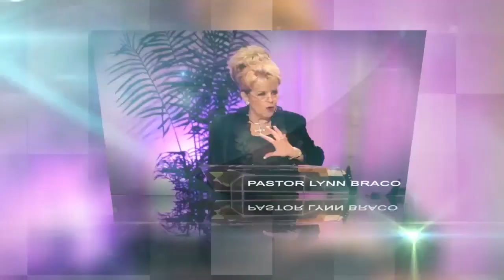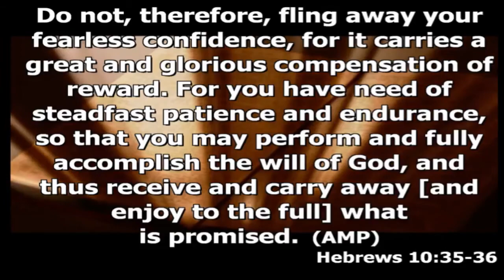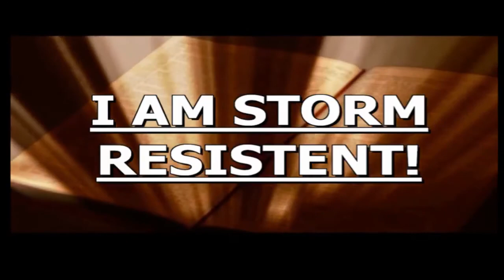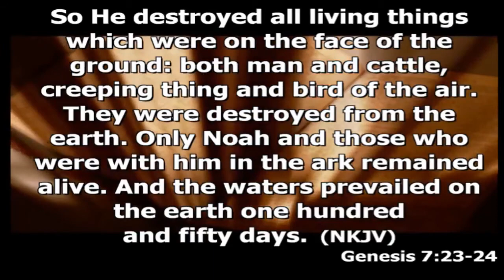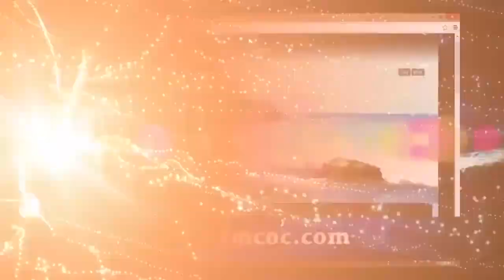I AM STORM RESISTANT